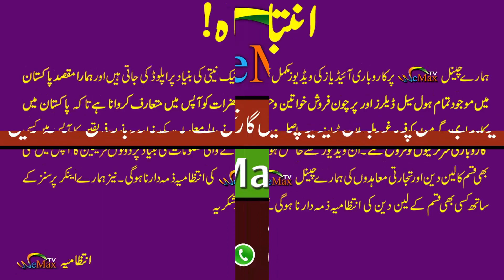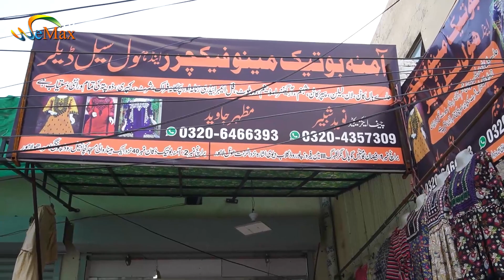Fancy Cotton frok in just Rs. 200 | Ladies kurti wholesale market | Bridal 2 piece Dress Low price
shop name; Amina Botique

Fancy Suit Market
Sasti Market
How To start Online Business

business ideas
business
small business ideas in pakistan
online business
small business ideas
business talk
business ideas
online business
small business ideas
whatsapp business ideas
Maxi
frock
denim kurti
buterfly kurti
long maxi
wholesale market in pakistran
fancy kurti wholesale market
Fancy Cotton frok in just Rs. 200
Ladies kurti wholesale market
Bridal 2 piece Dress Low price